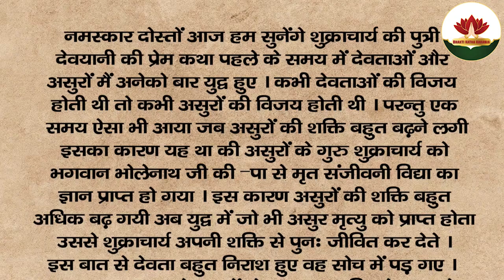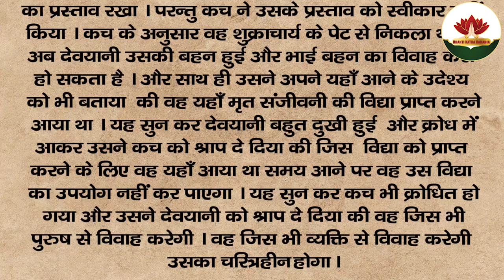देवयानी की प्रेम कथा || शुक्राचार्य कौन थे || पौराणिक कथा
नमस्कार दोस्तों आज हम सुनेंगे शुक्राचार्य की पुत्री देवयानी की प्रेम कथा पहले के समय में देवताओं और असुरों मैं अनेको बार युद्ध हुए | कभी देवताओं की विजय होती थी तो कभी असुरों की विजय होती थी | परन्तु एक समय ऐसा भी आया जब असुरों की शक्ति बहुत बढ़ने लगी इसका कारण यह था की असुरों के गुरु शुक्राचार्य को भगवान भोलेनाथ जी की कृपा से मृत संजीवनी विद्या का ज्ञान प्राप्त हो गया | इस कारण असुरों की शक्ति बहुत अधिक बढ़ गयी अब युद्व में जो भी असुर मृत्यु को प्राप्त होता उससे शुक्राचार्य अपनी शक्ति से पुनः जीवित कर देते |